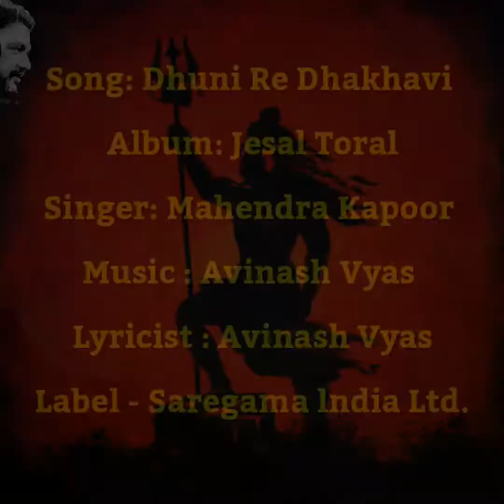Dhuni Re Dhakhavi - by - Maheshbhatt313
Gujarati Bhajan

Originally :-

Title - Dhuni Re Dhakhavi

Movie - Jesal Toral

Music Director & Lyricist - Avinash Vyas

Labels - saregama (on behalf of Saregama India Limited); BMI - Broadcast Music Inc., LatinAutor - SonyATV, LatinAutorPerf, Saregama.